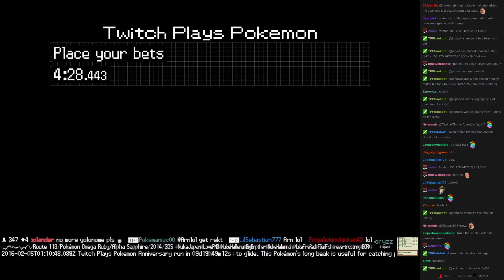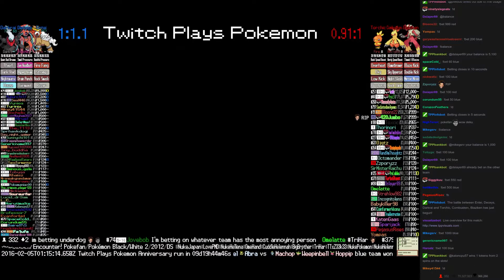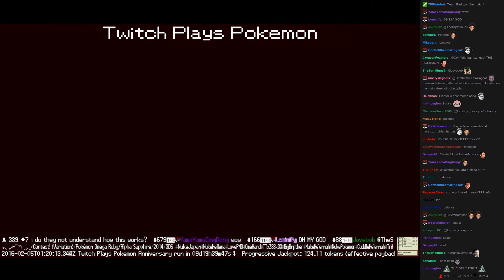Twitch Plays Pokémon Battle Revolution - Match #37365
Match #37365 [Blue: Entei, Deoxys, Darkrai] vs [Red: Torchic, Combusken, Blaziken]